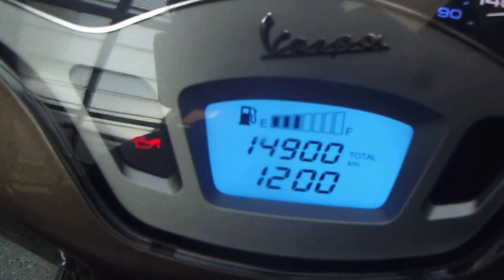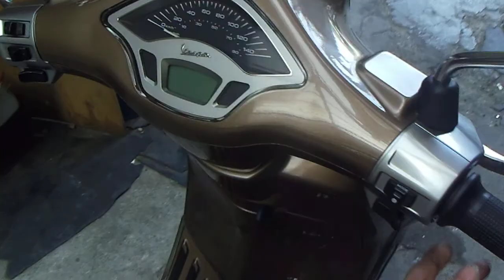★☆* ベスパ プリマベーラ125 3V IE /FIモデル ☆イタリアンスクーター☆☆★